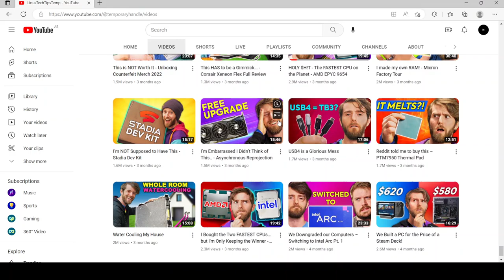has been hacked.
@LinusTechTips has been making about a hundred videos over the last day or so, indicating that the channel could be hacked. Maybe the channel was hacked.